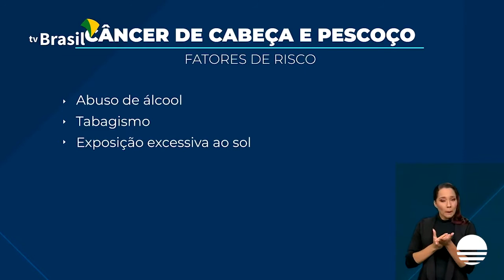Campanha alerta para câncer de cabeça e pescoço